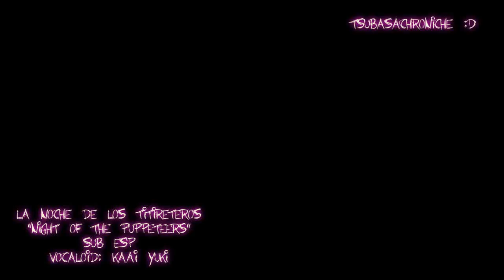porque no esta la noche de los titireteros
me marcaron derechos... y no quiero perder esta cuenta n.nU perdon...